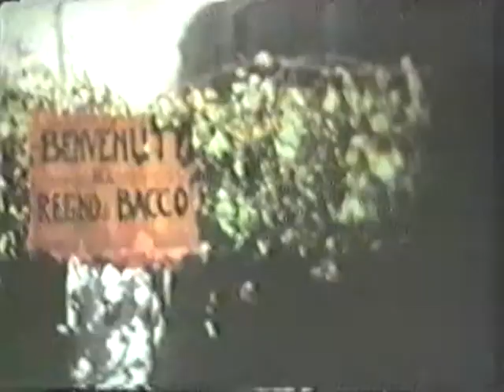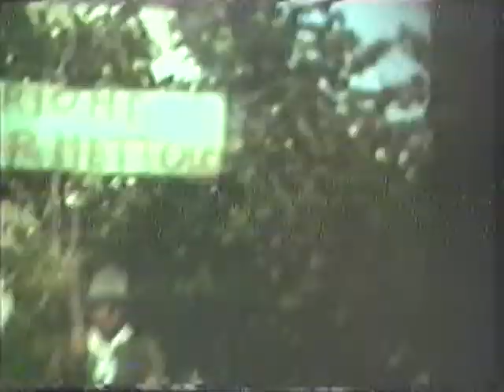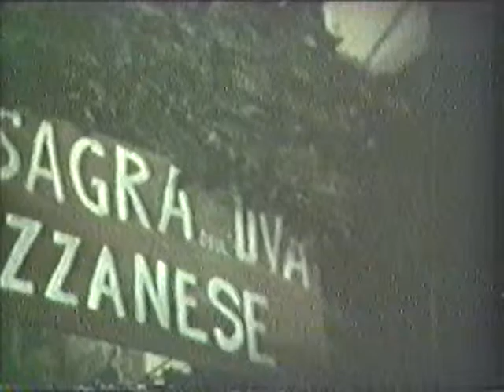VENDEMMIA SAGRA DELL'UVA RIONE CORNETTOLO 1975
VENDEMMIA PIANO DI ARCOLA 1975
SAGRA DELL'UVA DEL RIONE CORNETTOLO 1975 E
UNA PICCOLA RIPRESA RIONE SAN GIORGIO 1980